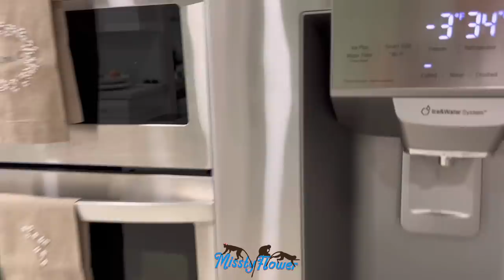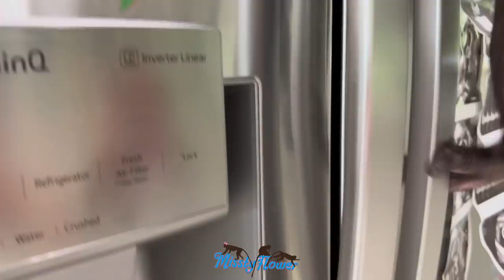Monkey Russel visiting his Sissy! 😍🐒♥️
Surprising Sissy with Russel’s visit. Sissy was expecting some of the baby’s furniture and wanted me to see it and I took Russel to surprise her.  Thank you as always for your time to watch our videos! 👍🏻😍♥️